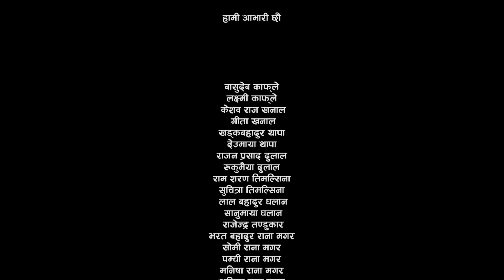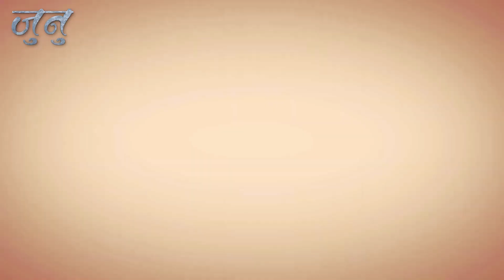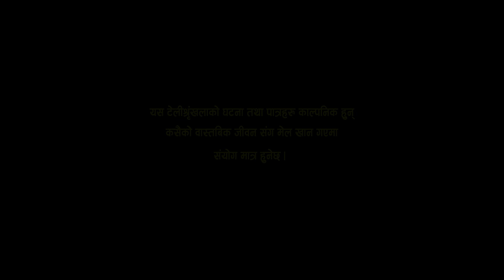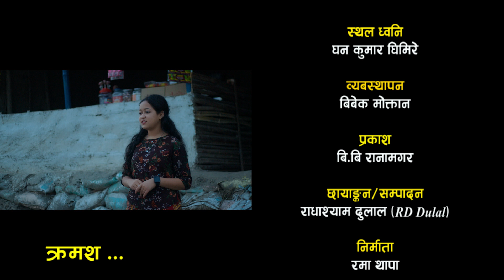Nepali serial JUNU | Episode - 8 | जुनु भाग - ८ ( कथा नारीको ) junu | 2023 | Emotional story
Artists
Basanta Khanal
Birendra Ranamagar
Sagar Ghimire
Pabitra Timalsena
Bibek moktan
Renisha satasankar
Rajan Khadka

Camera/Edit
RD Radha Dulal

Drone
Suresh Kafle

Producer
Rama Thapa

Chif A.Director /Writer
Basanta Khanal

Director
Suresh Kafle